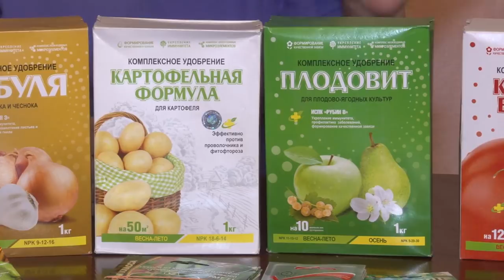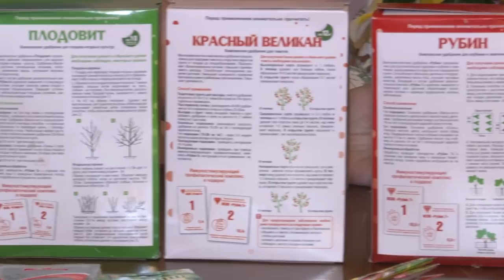Голова садовая - ВАЖНО! Полный обзор удобрений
В этом видео проведу полный обзор удобрений. Расскажу какие удобрения для чего используются. как лучше их применять.